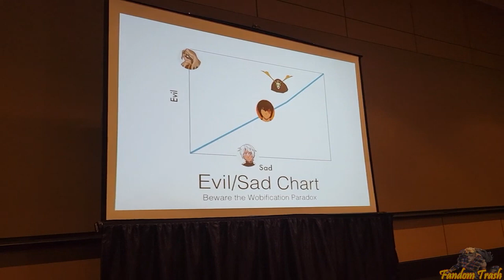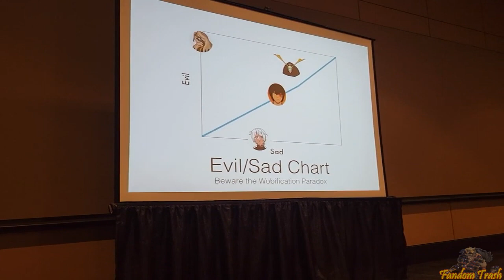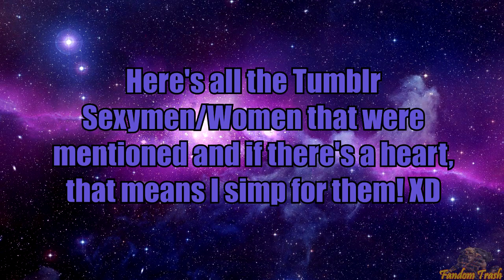My Trip To ConnectiCon (FRIDAY) (Part 2)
Recorded 7/21/2023

Welcome to part 2 of my Friday vlog! Enjoy!
Please keep in mind, most, if not all of the vlogs may contain swearing. Special thanks to @BrewsterTV for helping me with some of the photos and videos (I kept running out of room on the phone).

Cosplayers featured (let me know if you're in any of these pictures, I'll credit you via instagram or other social media) :

-  Amber and Jack as Lady Dimitrescu and Karl Heisenburg from Resident Evil

Hey did you know I voice a character in a GMod series? Go check out the Runaway 8 here!